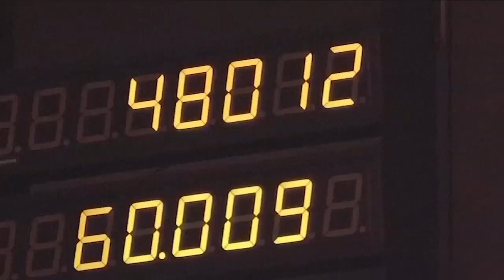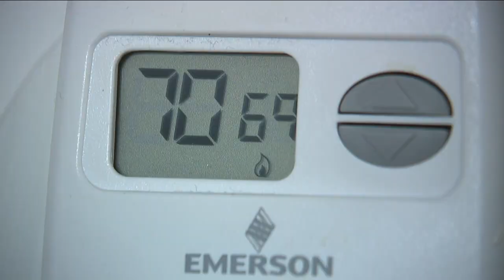Could an electrical grid failure happen in Ohio?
Cold temperatures crippled Texas's electrical grid, leaving millions of people without power for multiple days. So the question is, are Ohioans protected from a similar crisis happening here?